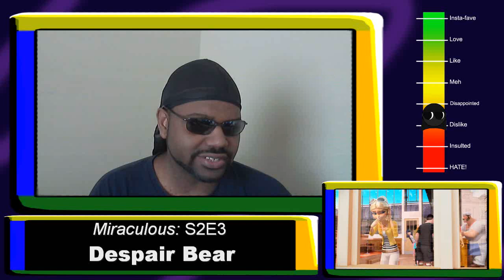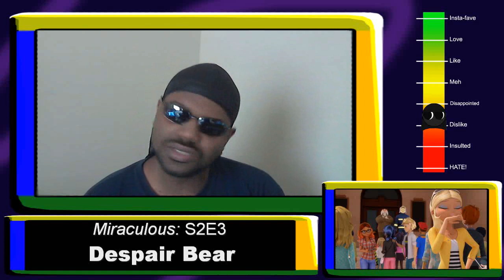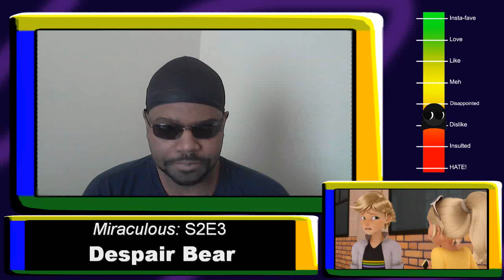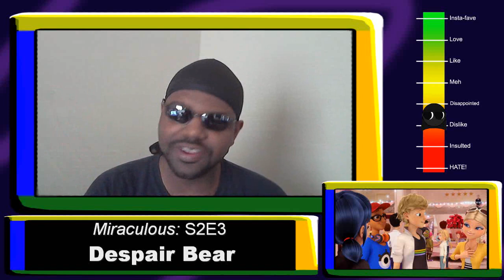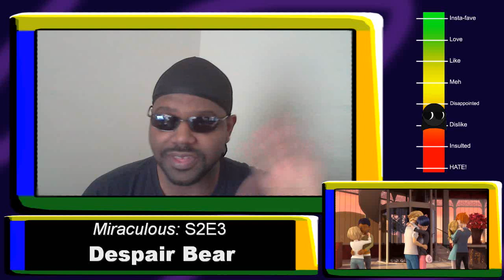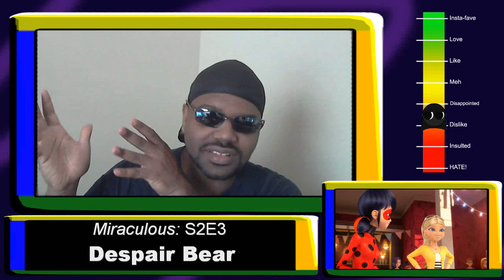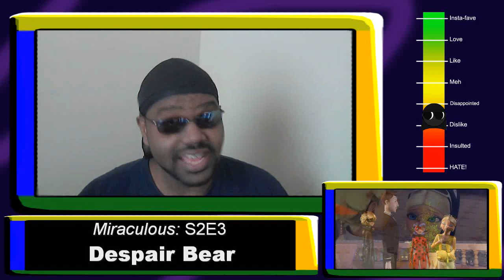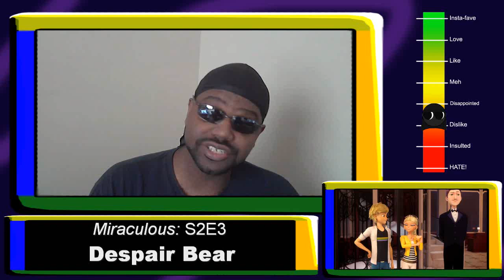Miraculous: S2E3 Despair Bear - Episode Rundown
A Chloe episode! ...yay?